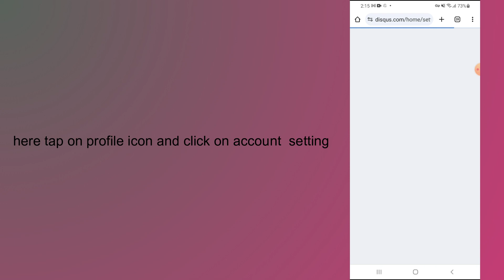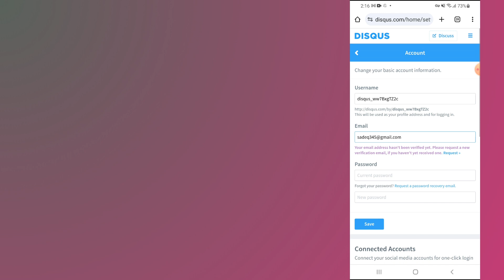how to change email in disqus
In this video, you will learn how to change email in disqus.

original article: